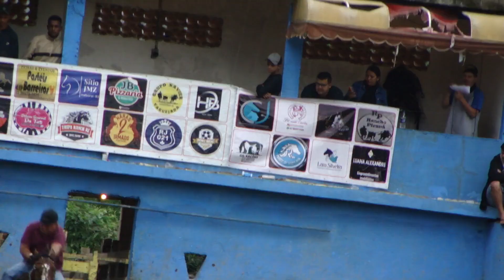VAQUEIROS NO CIRCUITO DE VAQUEJADA NO RIO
VAQUEIROS NO CIRCUITO DE VAQUEJADA

EU TROUXE MAIS UM VIDEO DE VAQUEJADA, ESPERO QUE GOSTEM!!

ACONTECEU NO RIO DE JANEIRO MAIS UMA ETAPA DO CIRCUITO RIO VAQUEJADA NO MUNICIPIO DE DUQUE DE CAXIAS BAIRRO XEREM ( RJ) A COM A PARTICIPAÇAO DE  VARIOS VAQUEIRO INCLUSIVE OS JOVEM GABRIELZINHO DE XEREM E ERICK FERNADES

A vaquejada é uma atividade cultural do Nordeste brasileiro, provavelmente de origem mexicana citada por alguns como um esporte, na qual dois vaqueiros montados a cavalo têm de derrubar um boi, puxando-o pelo rabo, entre duas faixas de cal do parque de vaquejada. Muito popular na segunda metade do século XX

As primeiras referências escritas à vaquejada no Brasil datam da década de 1870. Antes já existiam evidências escritas e gráficas de algo similar no México. É provável que esta manifestações tenham surgido no México e de lá tenha ido para a Venezuela e o Brasil. No México era conhecido por Coleo ou Coleadero. No século XVIII, o Coleo era tão popular no México que muitos padres católicos a praticavam. Em 1765, Pedro Tamarón Romeral, bispo de Durango no México, ficou chocado com o coleo e criticou sua prática pelos padres: “As praças e lugares onde eles praticam as touradas com vergonha pública e humilhação de si mesmos e com essa inclinação perversa também se exercitam em colear o gado, cuja prática é dissonante para os referidos eclesiásticos, de notório risco e perigo para as suas vidas. Ordenamos a todos os homens ordenados, in sacris, que sob nenhum pretexto façam tais exercícios de touradas, colear, caçando o gado mencionado sob pena de maior excomunhão.”

Após alguns anos, pequenos fazendeiros de várias partes do nordeste começaram a promover um novo tipo de vaquejada, onde os vaqueiros tinham que pagar uma quantia em dinheiro, para ter direito a participar da disputa. O dinheiro era usado para a organização do evento e para premiar os vencedores.

No Ceará, são realizados mais de 700 eventos de vaquejada por ano, que geram 600 mil empregos diretos e indiretos e movimentam mais de R$ 14 milhões

para mais videos como esse, te convido a visitar meu canal, talvez voce goste!